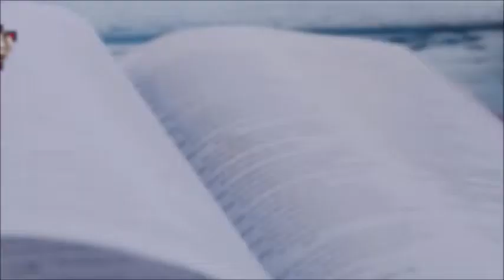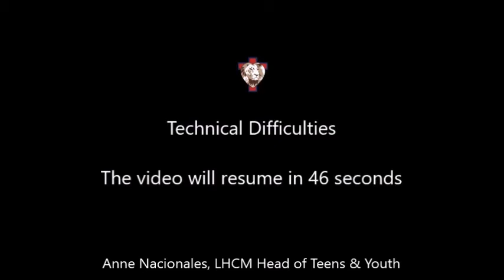God Our Protector (Part 1) - Anne N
A special speaker on God Our Protector by Anne Nacionales, Head of Children, Teens and Youth (CTY) of Lion's Heart Christian Ministries. (Recorded on Oct 18, 2020) Visit us